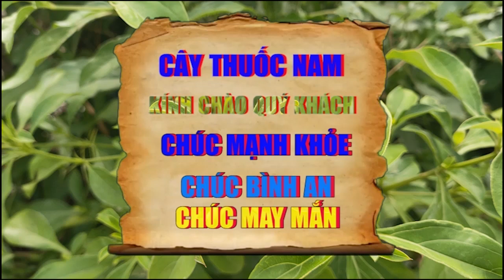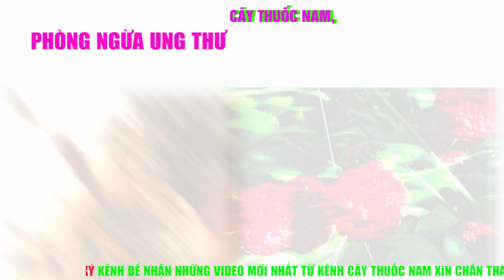Hoa Tam Thất Có Tác Dụng Gì Liều Dùng Hoa Tam Thất Nụ Tam Thất Chữa Bệnh Gì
Tên Video; Hoa Tam Thất Có Tác Dụng Gì Liều Dùng Hoa Tam Thất Nụ Tam Thất Chữa Bệnh Gì

- DIỄN GIẢI; CÁC BÀI THUỐC VỚI HOA TAM THẤT
Có Thể Áp Dụng Các Bài Thuốc Dưới Đây Với Dược Liệu Để Cải Thiện Sức Khỏe:
1/ BÀI THUỐC TỪ HOA TAM THẤT CHỮA CHỨNG MẤT NGỦ
Chuẩn Bị Nguyên Liệu: Hoa Tam Thất, Ngọn Lạc Tiên Cùng Lá Dâu Tằm, Mỗi Vị 10gr

Cách Thực Hiện: Đem Những Thảo Dược Đã Chuẩn Bị Đi Rửa Sạch Và Đun, Sắc Nước Uống Hàng Ngày. Sử Dụng Kiên Trì Liệu Trình Trong Khoảng 1 Tuần Người Bệnh Sẽ Thấy Tình Trạng Mất Ngủ Của Mình Được Cải Thiện Rõ Rệt.

2/ PHÒNG NGỪA TÌNH TRẠNG ĐAU THẮT NGỰC
Tam Thất, Đan Sâm Mỗi Vị 20g Sắc Uống Hoặc Lấy Nước Dùng Nấu Cháo. Dùng Để Ăn Liên Tục Trong Vài Tháng.
3/ CHỮA CÁC BỆNH VỀ SUY NHƯỢC CƠ THỂ
Chuẩn Bị Các Vị Thuốc Gồm: 12gr Tam Thất, Sâm Bổ Chinh, Ích Mẫu Mỗi Loại 40gr, 20gr Kê Huyết Đằng, 12gr Hương Phụ.
Đem Các Nguyên Liệu Đi Bào Nhỏ, Bảo Quản Trong Lọ Thủy Tinh Mỗi Ngày Lấy Ra  Dùng Khoảng 30gr Hỗn Hợp Này Vào Việc Sắc Lấy Nước Uống. Tùy Vào Tình Trạng Cụ Thể Từng Người Mà  Có Thể Sử Dụng Với Liều Lượng Khác Nhau.
LƯU Ý KHI SỬ DỤNG NỤ HOA TAM THẤT
Tuy  Tam Thất Là Thảo Dược Thiên Nhiên Khá Lành Tính. Người Dùng Cần Đặc Biệt Lưu Ý Một Số Vấn Đề Sau:
Tuyệt Đối Không Nên Sử Dụng Hoa Tam Thất Vào Việc Điều Trị Bệnh Khi Cơ Thể Bị Lạnh. Bởi Bản Chất Của Tam Thất Mang Tính Lạnh, Nên Nó Sẽ Khiến Cho Tình Trạng Cơ Thể Trở Nên Trầm Trọng Hơn.
Người Bị Các Chứng Rong Kinh Cũng Không Nên Sử Dụng Tam Thất Vì Nó Có Thể Khiến Dòng Chảy Kinh Nguyệt Lâu Hơn.
Không Sử Dụng Tam Thất Chung Với Các Loại Trà, Đặc Biệt Là Loại Có Hương Mạnh Nếu Không Sẽ Làm Giảm Tác Dụng Của Tam Thất. Nên Sử Dụng Riêng Tam Thất Để Hiệu Quả Cao Hơn.
Không Nên Sử Dụng Quá Liều Dùng 9gr Tam Thất Mỗi Ngày.
Phụ Nữ Mang Thai Nên Cẩn Trọng Khi Sử Dụng Bởi Có Thể Ảnh Hưởng Tới Thai Nhi